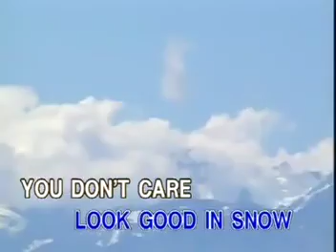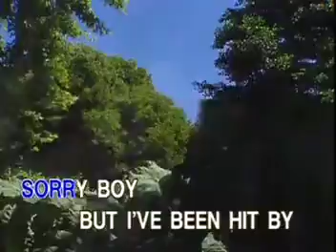AVSEQ04. VENTURA HIGHWAY - America | D'Concorde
Video Credits: Melody's Video Karaoke Channel (via Archive Web).
Ripped from the DVD, Unforgettable Male Hits (2010).

VCD Title: Greatest Hits of America, Bread, Simon & Garfunkel
Record Label: D'Concorde Recording Corporation
VCD Release: 1999
Catalog No.: EN-VCD-01_